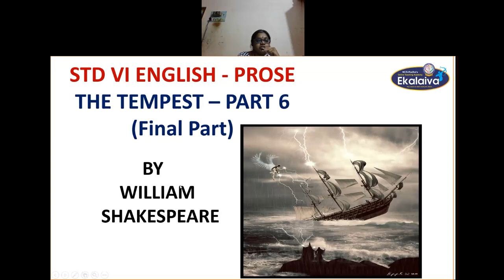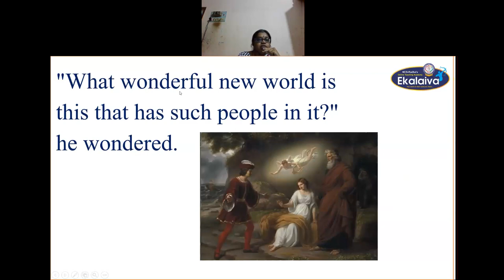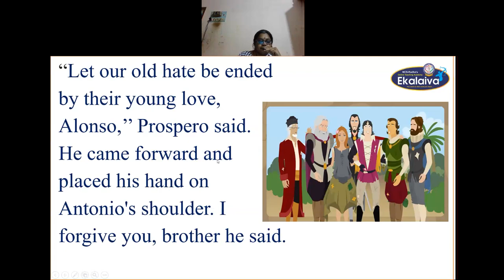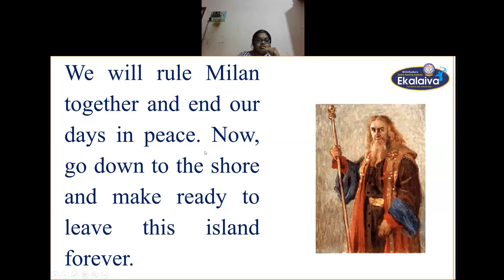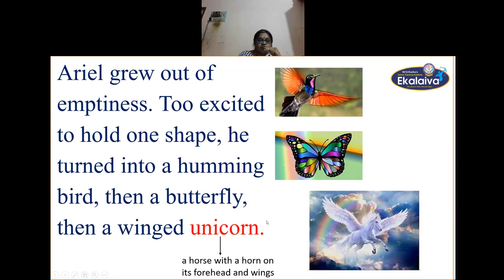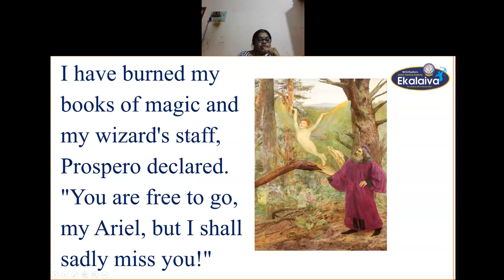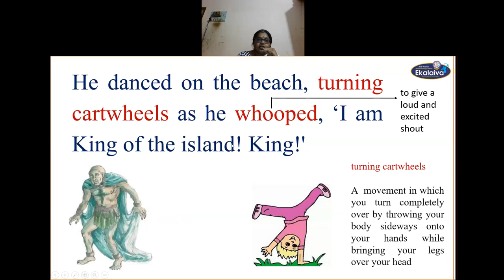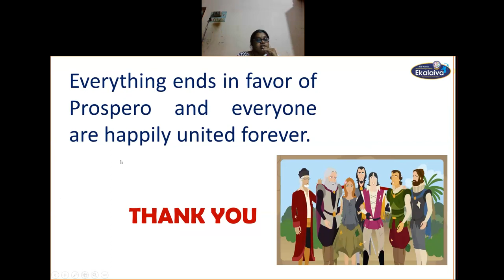CBSE - Class VI - English - The Tempest - Part 6